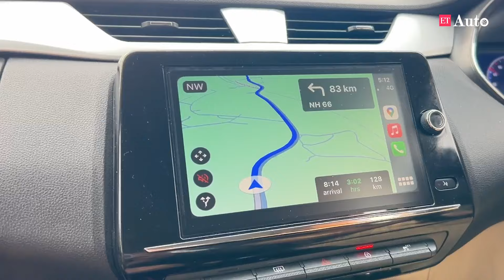Road Trip 2024: Bangalore to Goa with the new Kwid, Kiger and Triber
Join us on our 800 kms road trip from Bangalore to Goa with Madikeri and Gokarna as the pit stops with the FY24 fleet of the Renault Kwid, Kiger and Triber. Which one of the lot is the most practical offering in its segment?